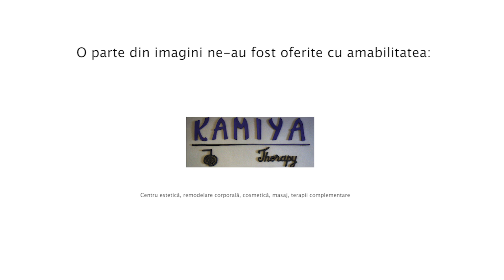Ingrijirea picioarelor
Asociatia de Podiatrie - Ingrijirea picioarelor